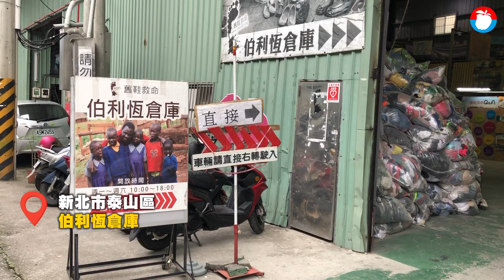疫情升溫送鞋航運價翻倍漲 泰山都更「舊鞋救命」急尋新廠 | 台灣新聞 Taiwan 蘋果新聞網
曾獲選全國十大青年的舊鞋救命國際基督關懷協會理事長兼發起人楊右任，7年前首次在台灣募集5萬多雙舊鞋送至非洲，援助因沒鞋可穿，染上沙蚤病的非洲孩童，楊右任多年來在當地興學、挖井、醫療救助，投身國際公益，深獲民眾支持；但新冠肺炎疫情之後，國內善心捐款銳減，非洲各國無力抗疫鎖國，舊鞋需轉運至其他國家、志工無法到當地服務，加上國際海運運費翻倍漲，困難倍增，楊右任近期又接到舊鞋倉庫因都更關係必須移廠，300坪的新廠覓址不易，民眾募捐的舊鞋已堆到天花板高，情勢越顯艱困。

《蘋果新聞網》記者當天至舊鞋救命位在新北市泰山區的伯利恆倉庫採訪時，10餘個輔大學生志工正分工拆開來自全台各地寄來的舊鞋包裹，只見包裹堆積如山，初估數量至少近萬箱；倉庫另外一端已經分類整理好的舊鞋，一袋一袋等待運送至非洲，數量也將近兩、三個貨櫃。舊鞋救命發起人楊右任表示，自2015年起即在該處倉庫設址，但今年新莊、泰山等地倉庫都接到都更消息，計畫先暫停募集，並將目前的舊鞋物資整理後運出，待覓得新倉庫後再行募集。

受國際新冠肺炎疫情影響，舊鞋救命的國際援助計畫也處處受阻，楊右任指出，去年疫情開始擴散到非洲國家後，國際海運費從3千美金飆到6千美金，物資運送成本也因此飆高，部分國家甚至不接受外界物資運抵；加上非洲國家陸續約束聚集人數，鎖國政策讓人民不能出門、不能交通，家庭產生飢荒問題，「原本除沙蚤等醫療、發送物資計畫都被迫停擺。」

楊右任指出，該協會的援助停了幾周之後，仍決定採行急難救助計畫，組食物包挨家挨戶發放、一戶一戶的做醫療服務，「原本可以一次一、兩百人的醫療，如此就增加很多人事跟移動成本。」因應非洲各國應對疫情措施的不同，該協會也必須機動性調整，例如肯亞、烏干達不開放物資時，就改送至西非，連帶影響國際志工接收、發送，「一、兩句話說得輕鬆，其實是全盤人力、物資的翻轉，牽一髮動全身。」